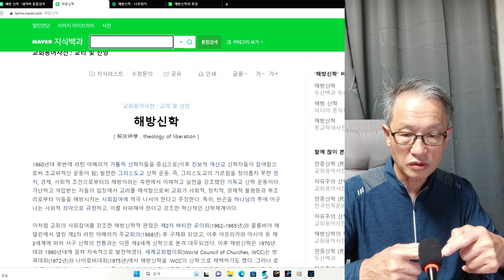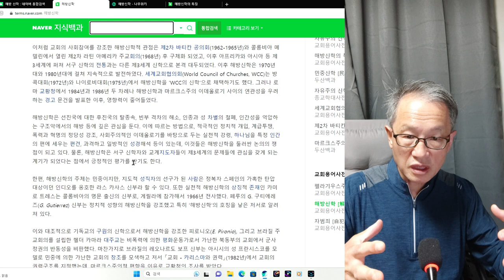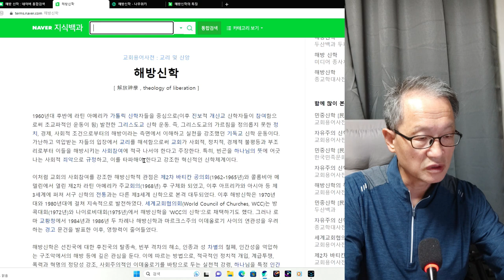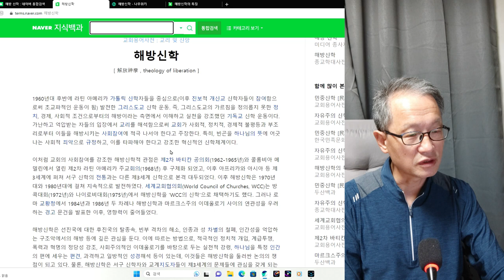인간탐구 전광훈 목사 1회